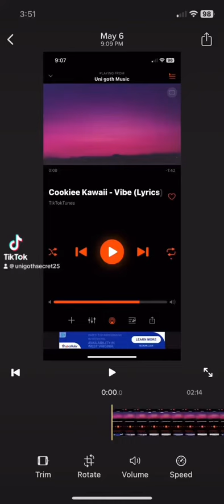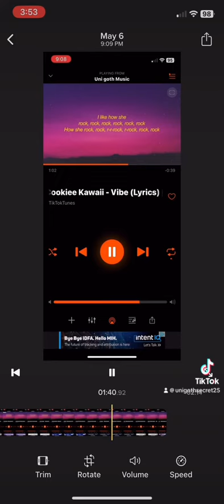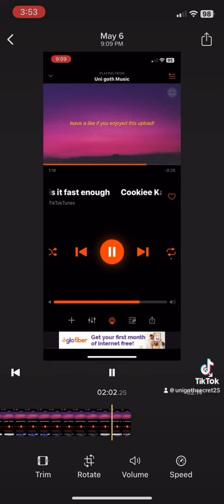Cookie kawaii vibe slowed reverb